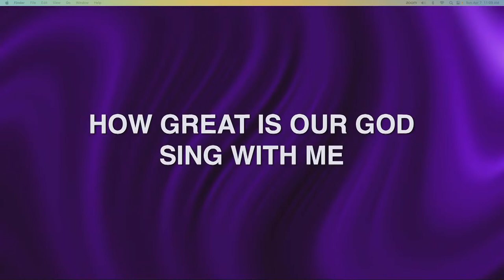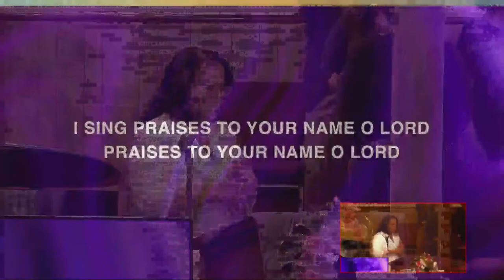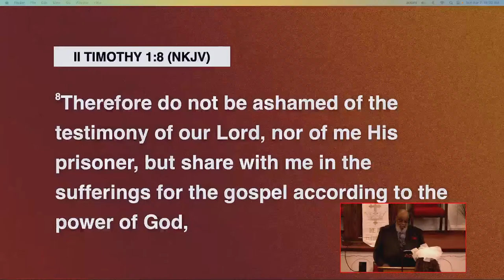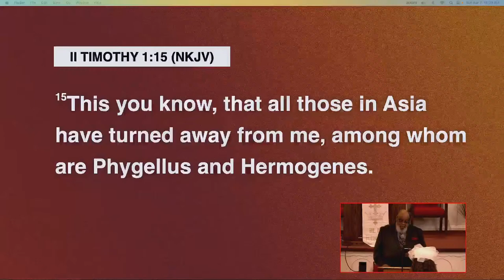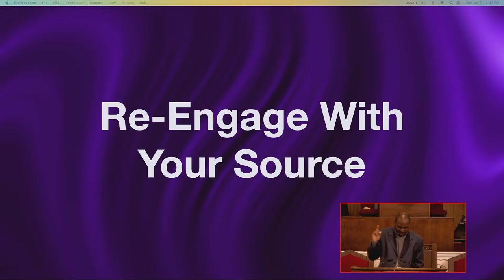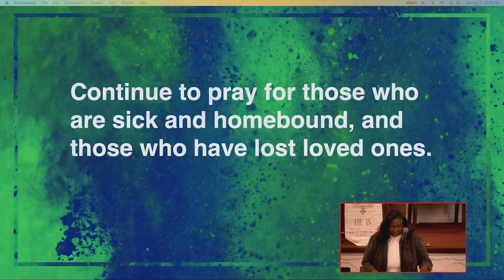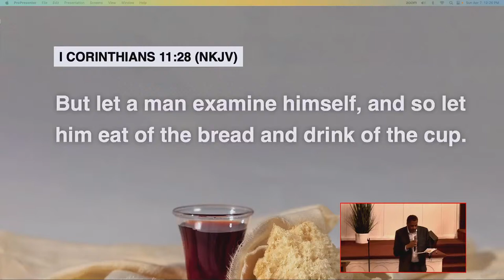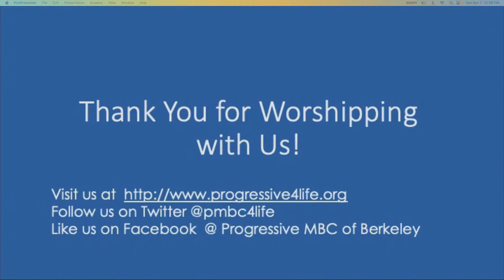P.M.B.C. Live -- Elder Michael Raines -- "Be Prepared For the Road Ahead"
Elder Michael Raines delivers a message titled : Be Prepared For the Road Ahead.  Communion service conducted by Pastor Stuckey following sermon.

Scriptural Text 2Timothy
Soloist(s): P.M.B.C. Mass hoir  Cassandra Foster, Sandra Sims
Welcome/Announcements:  Melvia Davis
Scripture Reading & Prayer:  Elder Edward Cooper
Recorded:  April 7, 2024